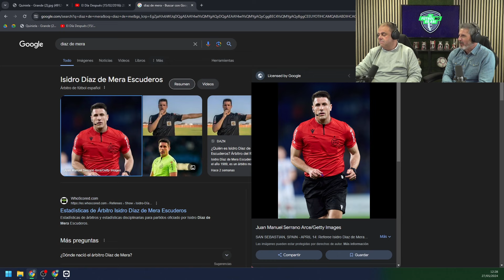Entrevista Iturralde González completa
Tuvimos la suerte de contar con IturraldeGonzález 🗣️

Nos gustó escuchar a Itu hablar de lo que está ocurriendo con el VAR🖥️ y la polémica arbitral💢​

🔴Ya tenéis disponible la entrevista

Sigue las redes de elfutbolnoesasi para más📲